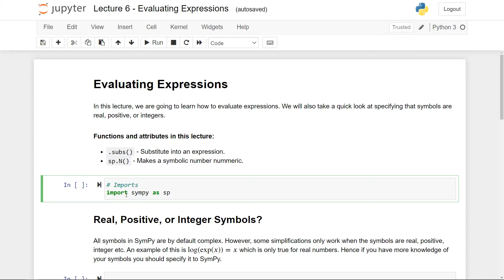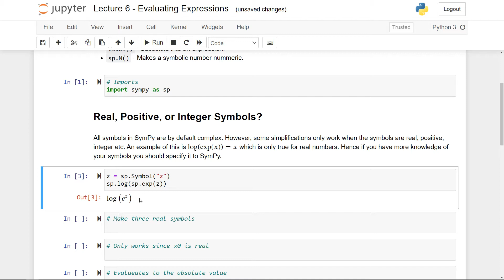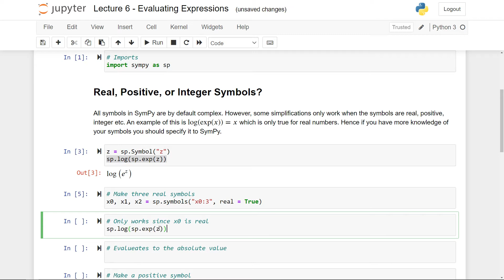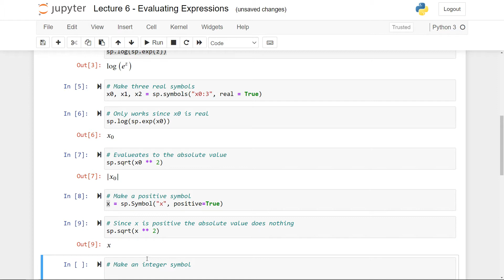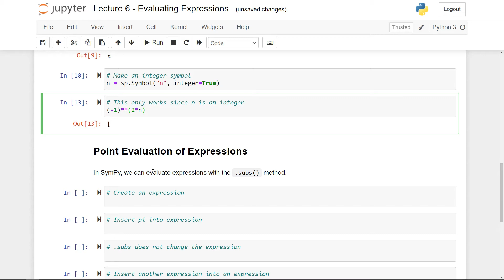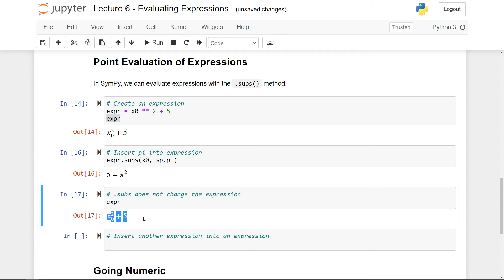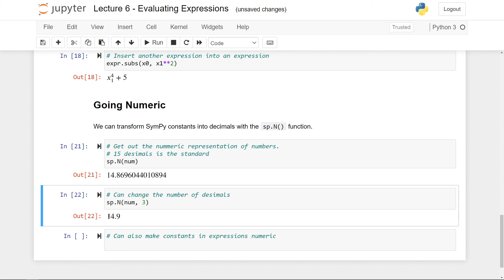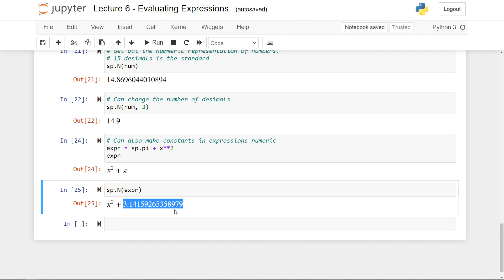Evaluating Expressions - SymPy Tutorial 06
In this series, we will show you the basics of SymPy for symbolic calculations.

▬▬▬▬▬▬ 📙 Resources About SymPy 📙 ▬▬▬▬▬▬
► The Full Documentation for SymPy:

▬▬▬▬▬▬ ⏰ Timestamps ⏰ ▬▬▬▬▬▬
00:00 - Introduction
00:37 - Restricting Symbols
04:15 - How to evaluate expressions?
06:15 - Going Numeric